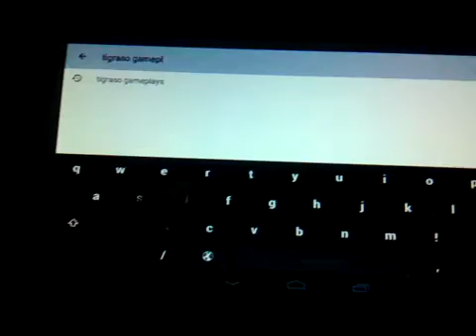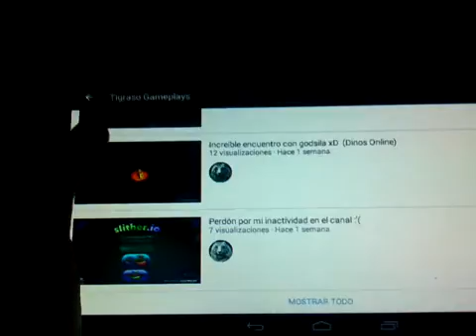Suscribios a su canal/suscribe to her channel